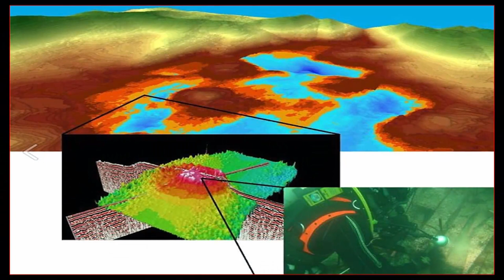Lost City of Atlantis Found In North Atlantic?